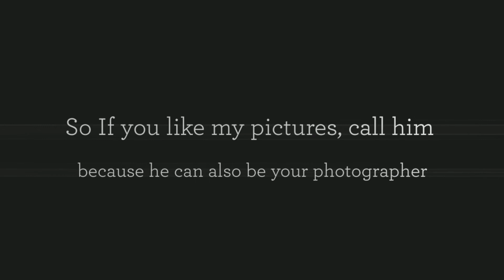The best HS Senior Photographer in Denver, CO